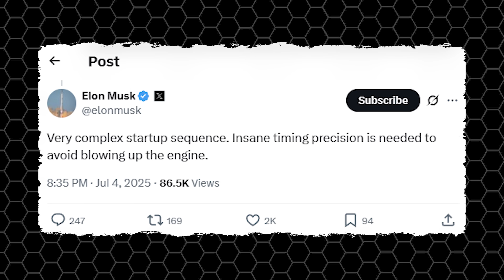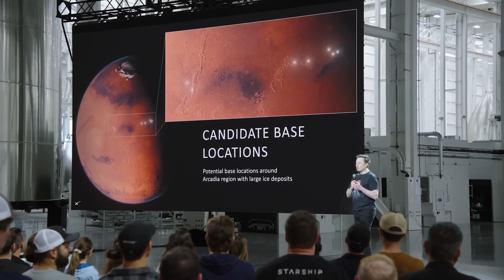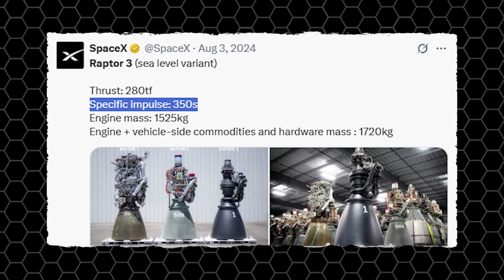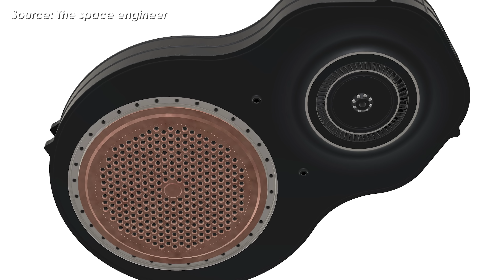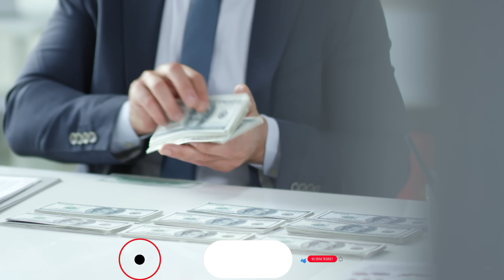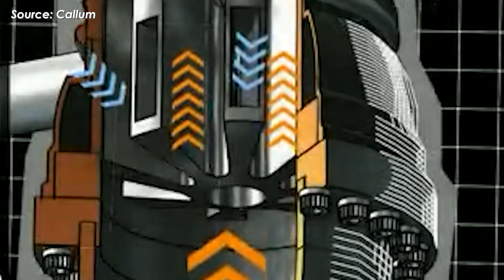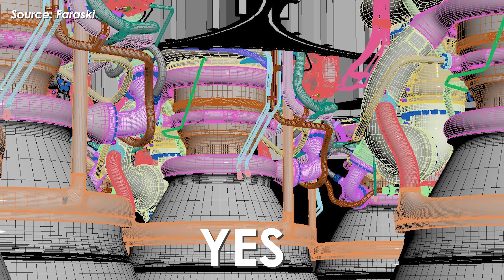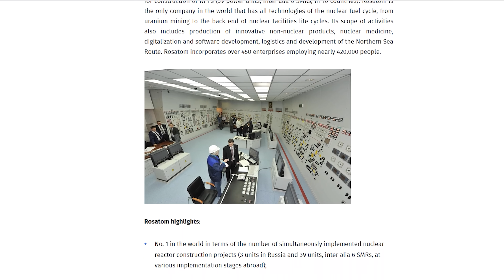Elon Musk REVEALED New Raptor 4 Upgraded Shocked whole industry…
(intro) 0:00
(Raptor 3: Powerful, But Is It Enough?) 0:41
(Raptor 4 Enters the Game) 3:30
(Raptor 4: Shocking Cost) 8:44
(Raptors vs. the Space Race) 11:10
SpaceX's New Raptor 4 Upgraded Thrilling Scientists' Minds…
SpaceX never stops surprising us.
Ever since the debut of the Raptor 3, Elon Musk’s company has shaken the world with mind-blowing advancements that feel like they’re straight out of the future, turning it into the most powerful rocket engine on the planet.
But what you might not know is that SpaceX is quietly working on something even bigger, the Raptor 4.
An engine that’s expected to redefine the future of space exploration, with performance so far ahead, experts say it could take the rest of the world at least two decades to catch up.
So just how powerful will it be? What makes it different? And when could we see it fly?
Let’s break down on today’s episode of Alpha Tech.
On August 3rd, 2024, SpaceX shook the rocket and space community by officially unveiling a brand-new engine after years of research, the Raptor 3.
What surprised everyone wasn’t just that SpaceX had built a new engine, it was how stunning it looked.
The Raptor 3 boasted a sleeker, more refined design, while delivering a significant leap in performance over its predecessors, Raptor 1 and Raptor 2.
This is the true power of SpaceX’s iterative development philosophy.
However, the road to developing it hasn’t been easy. In response to a recent tweet discussing the Raptor engine’s complexity, Elon Musk admitted: “Very complex startup sequence. Insane timing precision is needed to avoid blowing up the engine.”
They didn’t just fix past mistakes, they refined everything they learned from building the earlier versions.
As Elon once said: “The best part is no part.”
In other words, the best way to reduce complexity is to remove it completely. And that’s exactly what stands out in the Raptor 3, fewer parts, more power.
With only two more flights left for the remaining Starship Block 2 prototypes, Ship 37 and Ship 38, we’re getting closer than ever to witnessing the full power of the Raptor 3 on Ship 39.
This is the next-gen Starship that Elon Musk teased during his recent Mars presentation. Standing 52.1 meters tall, with a propellant capacity of 1,550 tons,
Ship 39 will still feature the familiar setup of 3 vacuum engines and 3 sea-level engines, but here’s the game-changer:
Its total thrust reaches a jaw-dropping 1,600 tons of force, nearly 200 tons more than the Block 2 variant. Thanks to that boost, it’s expected to carry 100 to 120 tons to LEO, even in a fully reusable configuration, roughly equivalent to deploying 60 Starlink V3 satellites, each weighing about 1.9 tons, in a single flight.